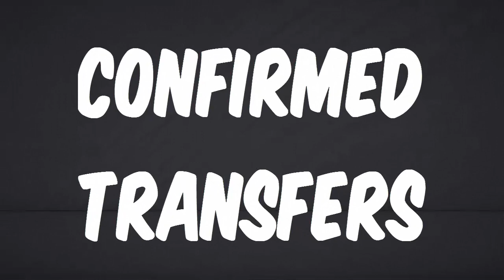FIFA 21 | CONFIRMED TRANSFERS & RUMOURS #41 | SUMMER 2020 | w/ Havertz, Alaba & Lacazette